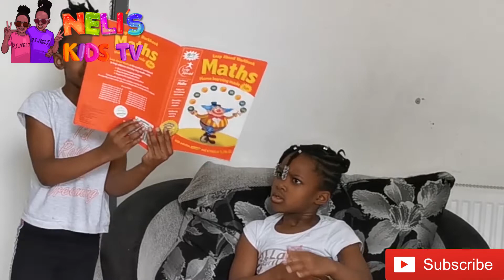JAMAICAN PARENTS PART 2 (COMEDY SKIT)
NERIAH AND TAHLIA TAKE 2 OF JAMAICAN PARENTS.